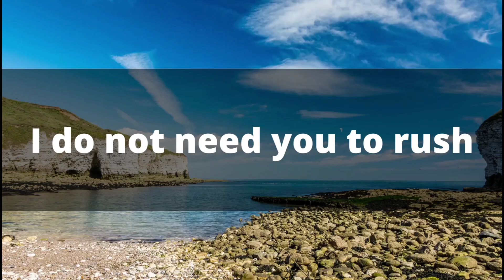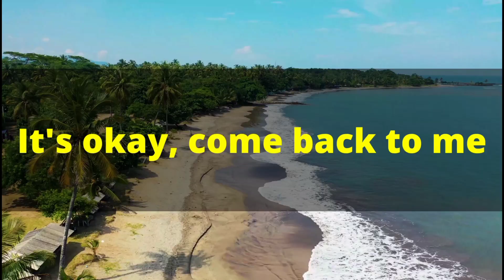God Message for me Today | God Helps | God urgent Message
1. God message for me today
2. God message for me
3. God message
4. God's message
5. God message for you
6. Message from god
7. God blessings message
8. Jesus message
9. God's message for me today
10. God message tarot
11. God's message for me
12. God's message today
13. Message of god
14. God thoughts
15. God message for you today
16. God's message for you
17. Message from the universe
18. Urgent message from god
19. Universe Message
20. Faith quotes
21. Jesus quotes
22. God Blessings message
23. Joel Osteen
24. Bible quotes
25. Bible message
26. Quotes god
27. Godly quotes
28. Bible god quotes
29. Life quotes
30. Faith god quotes
31. Christian Motivation
32. The Lord Helps
33. God Shares